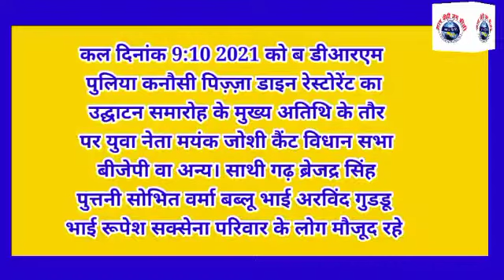लखनऊ कनौसी पिज़्ज़ा डाइन रेस्टोरेंट का उद्घाटन युवा भाजपा नेता मयंक जोशी द्वारा किया गया